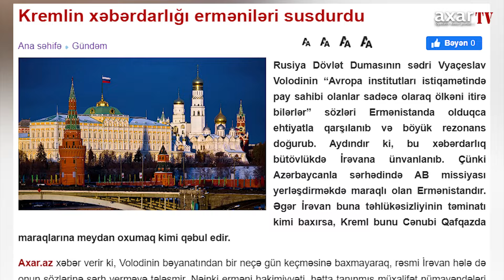Kremlin xəbərdarlığı erməniləri susdurdu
Rusiya Dövlət Dumasının sədri Vyaçeslav Volodinin “Avropa institutları istiqamətində pay sahibi olanlar sadəcə olaraq ölkəni itirə bilərlər” sözləri Ermənistanda olduqca ehtiyatla qarşılanıb və böyük rezonans doğurub. Aydındır ki, bu xəbərdarlıq bütövlükdə İrəvana ünvanlanıb. Çünki Azərbaycanla sərhədində AB missiyası yerləşdirməkdə maraqlı olan Ermənistandır. Əgər İrəvan buna təhlükəsizliyinin təminatı kimi baxırsa, Kreml bunu Cənubi Qafqazda maraqlarına meydan oxumaq kimi qəbul edir.